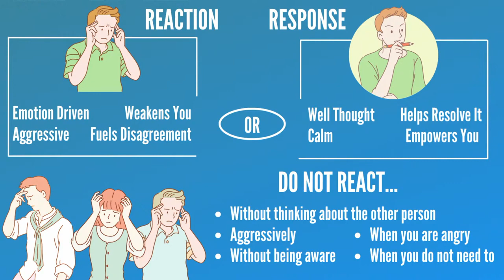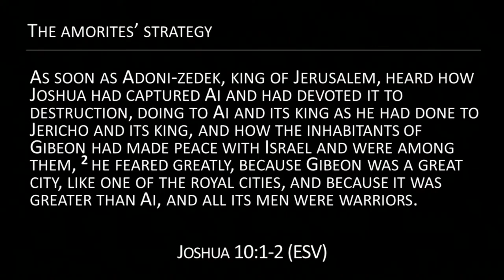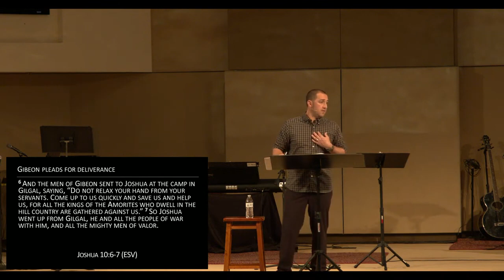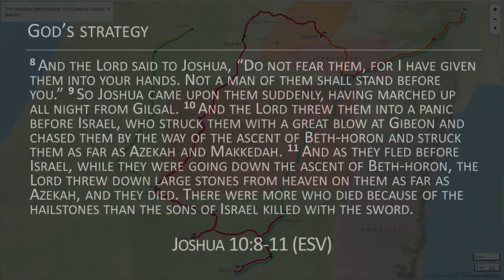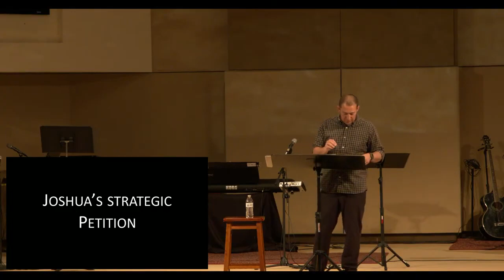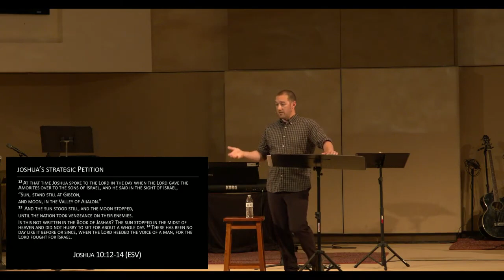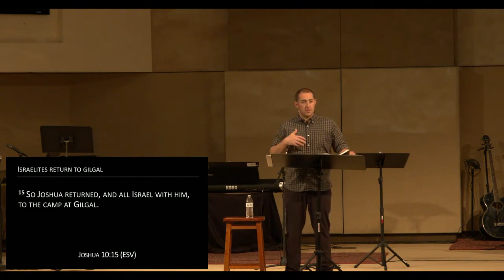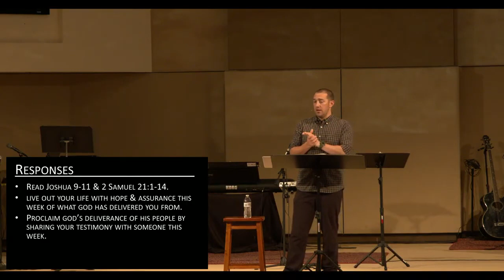Joshua: The Lord is Salvation | Sermon #8 | Joshua 10:1-15 | Matt Taylor